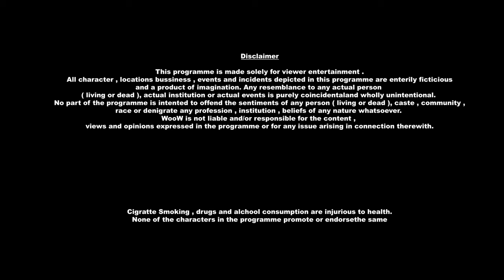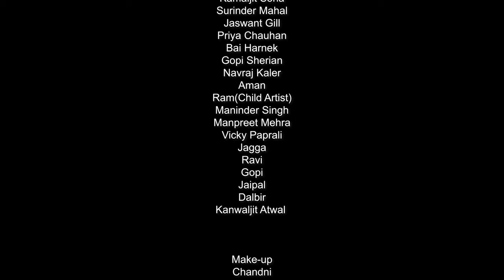New Punjabi Full Movies 2021 | ZAMEEN - FULL MOVIE | Latest Full Punjabi Movies 2021